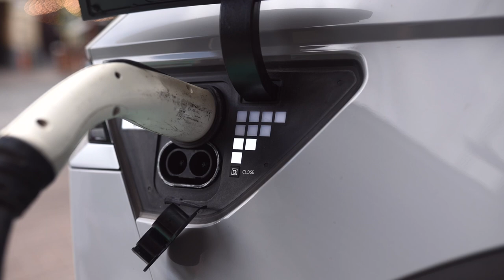[Fr] Liberté, égalité, mobilité par Jean-Pierre Corniou - Marie B Editions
JP Corniou : "Le message de mon livre, c'est un message positif. La liberté, l'égalité et la mobilité sont totalement compatibles. Elle implique toutefois. Un degré de lucidité et un renforcement de nos mécanismes de décision démocratique.

Ça fait longtemps que je travaille sur la mobilité. J'ai écrit déjà plusieurs livres sur l'automobile et plusieurs articles. Et aujourd'hui, je suis. Nous sommes confrontés à un nouveau problème dans l'histoire de la mobilité. Est ce que nous allons pouvoir continuer à conserver le modèle de liberté de mobilité que nous avons réussi à construire au cours des 70 dernières années?

Ou va t on devoir freiner notre appétit à la bougeotte? Qui a été satisfait par toute une série de technologies qui

nous apporte cette extraordinaire capacité à traverser l'Atlantique en 6 h, à louer des voitures, à se retrouver au cœur des Rocheuses?

La question est va t on pour des raisons climatiques, pour des raisons de gestion des ressources naturelles, avoir cette liberté? La question est ouverte et je me suis posé la question et l'éditeur m'a dit Mais il faut que vous travailliez sur cette question. On se repose pas réellement parce qu'elle fait mal. Elle fait peur. Elle nous incite à changer radicalement d'habitudes et de sortir d'une forme de confort qui consiste à se déplacer de façon souvent impulsive, sans réfléchir à l'impact de ce déplacement, à la fois sur l'environnement, mais aussi sur le tissu social, le tissu social où l'on vient et le tissu social où l'on va.

La liberté est un phénomène anthropologique. Elle est liée à l'histoire de l'humanité.